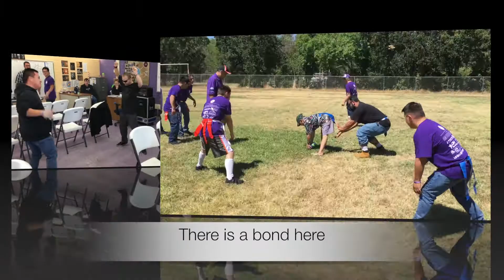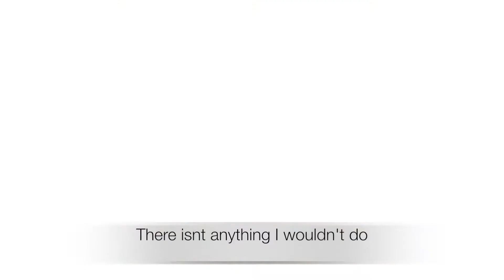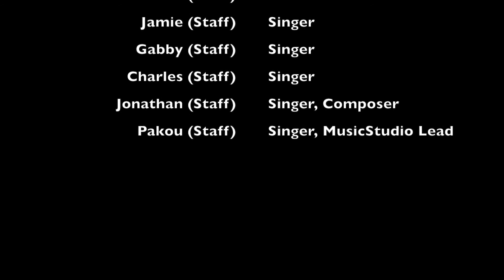AIM HIGHER Orange Grove Music Studio Track 2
This song was completely written by the members of music studio, including Clients and Staff.